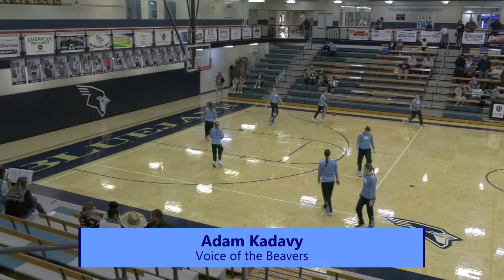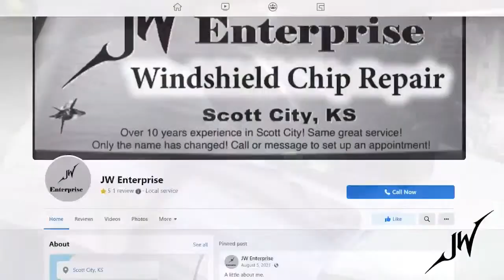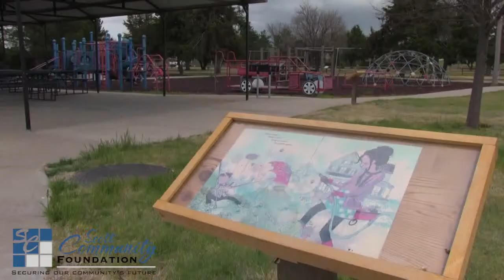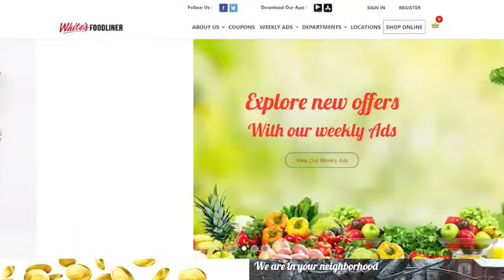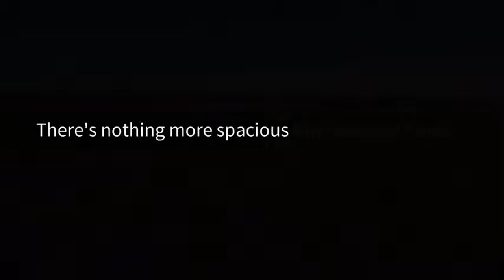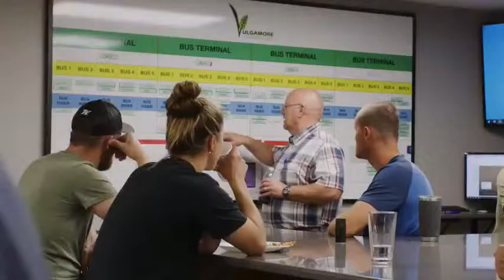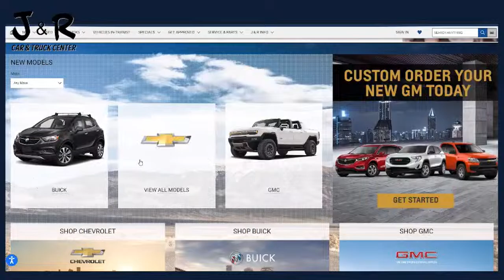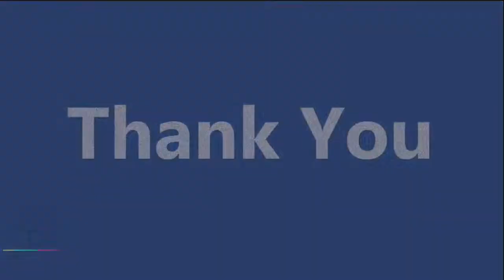Scott City vs. Cimarron (Basketball 2022-2023)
Who is ready for some Beaver Basketball? BBN will be traveling to Cimarron with the teams to broadcast all of the action live. Commentary is provided by Adam Kadavy, Voice of the Beavers on Mix 94.5. Pre-Game starts at 5:40. The girls game is scheduled at 6:00 and the boys game is scheduled for 7:30.

This broadcast is provided by the Beaver Broadcasting Network, the student ran television network for Scott Community High School.

Thumbnail by Maile Depperschmidt, BBN Social Media Manager